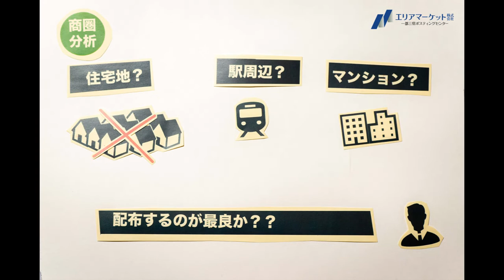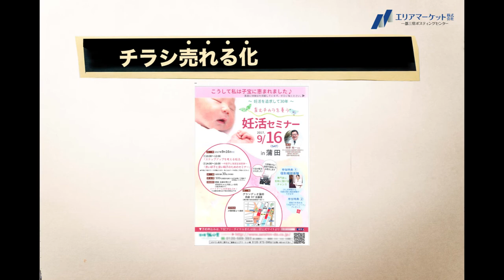売れるポスティング術紹介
エリアマーケット㈱が提供する売れるチラシポスティングの提案フローを動画で説明しています。